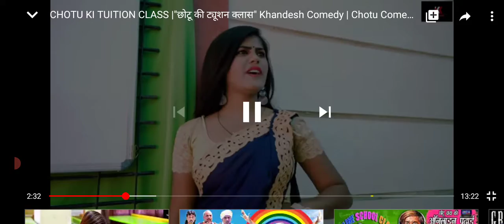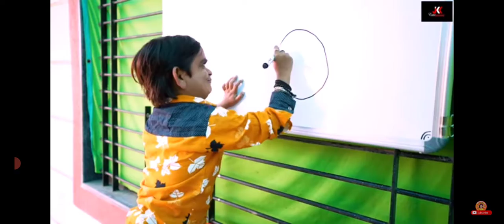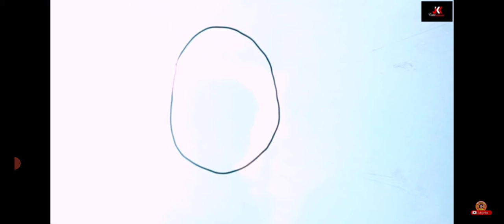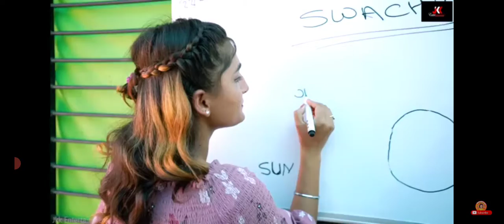Chotu dada school 👍👍🙏